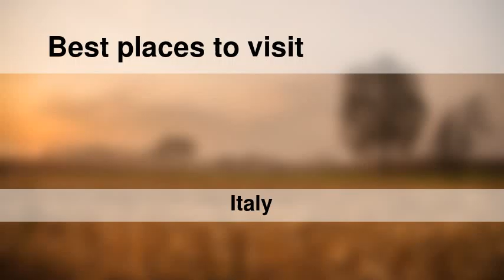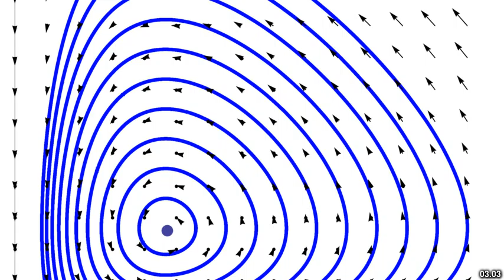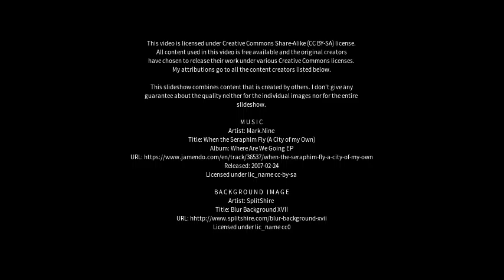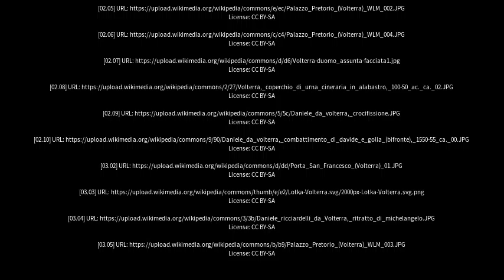Best places to visit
Best places to visit - Volterra (Italy) Best places to visit - Slideshows from all over the world - City trips, nature pictures, etc.